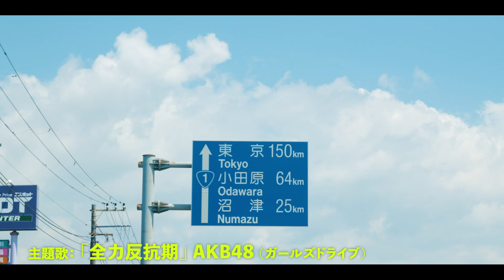映画『ガールズドライブ』予告編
映画『ガールズドライブ』2023年11月10日公開
AKB48メンバーが送る高校最後の夏休みを描く青春ロードムービー！